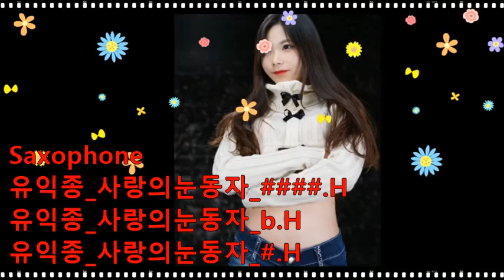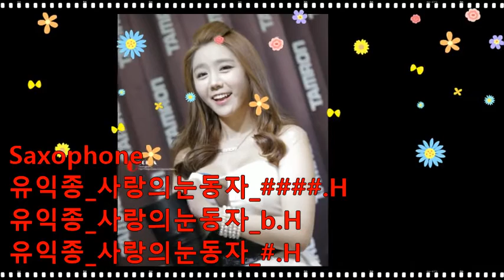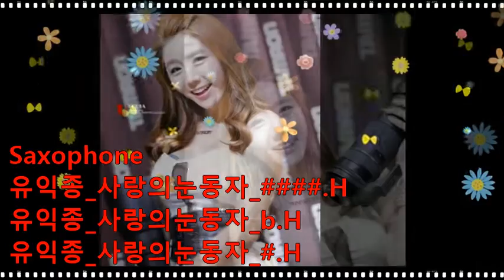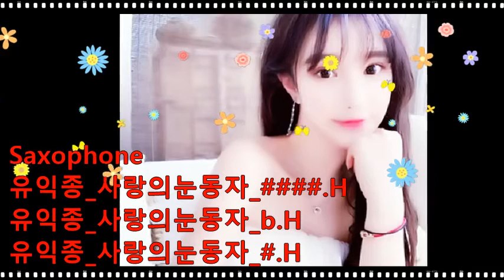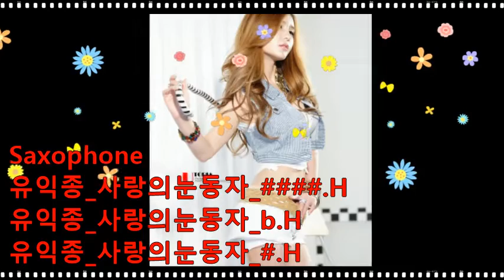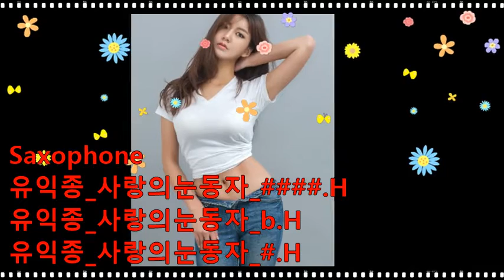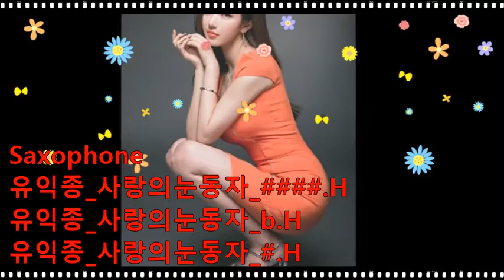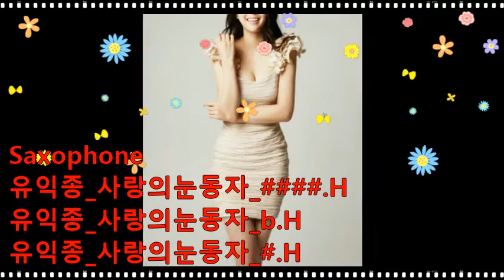유익종_사랑의눈동자_(1)####.(2)b,(3)#.H